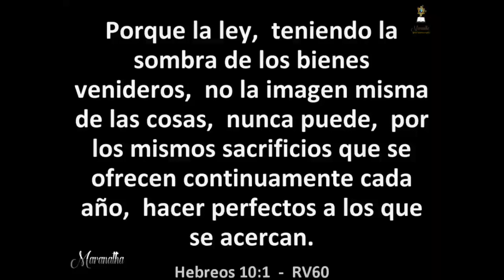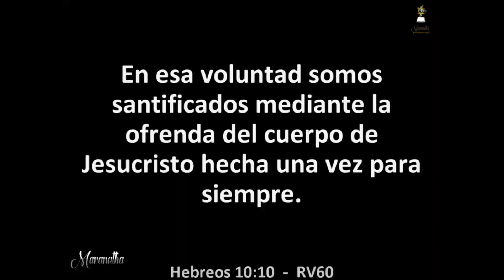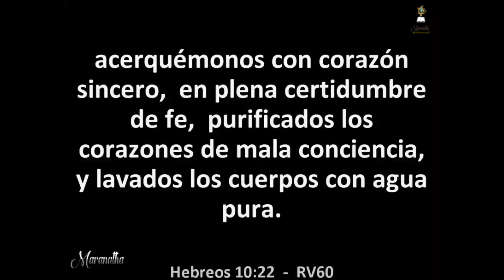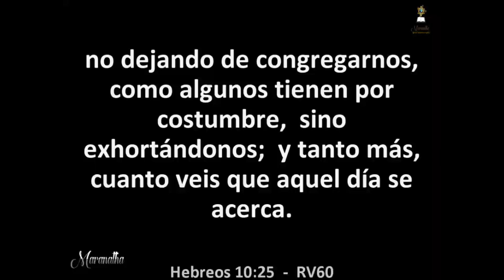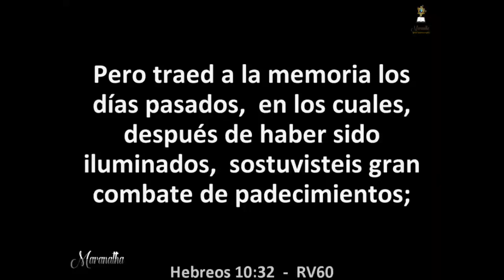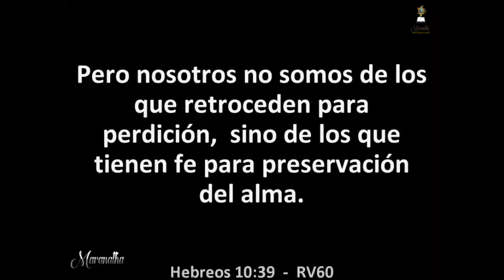Día 696 - Lectura bíblica en dos años